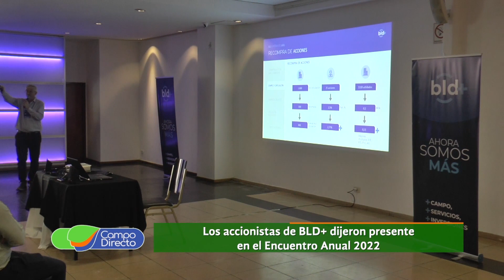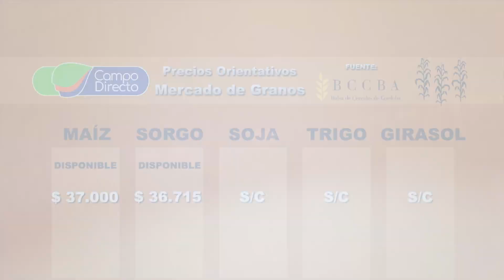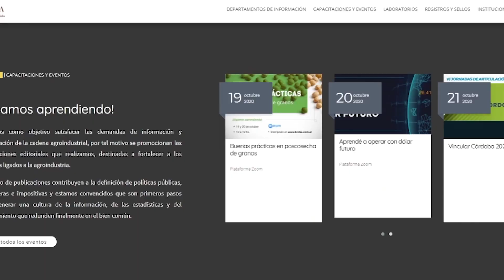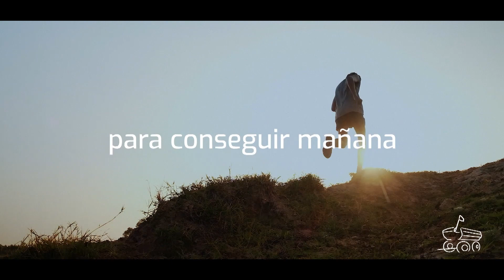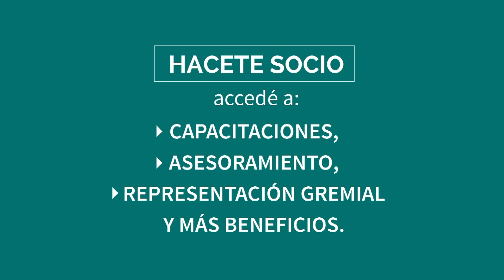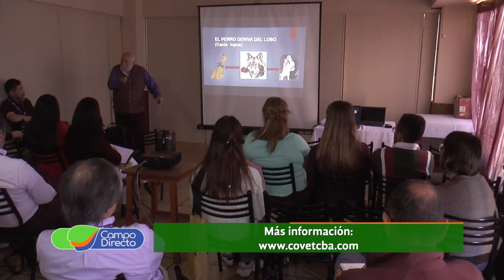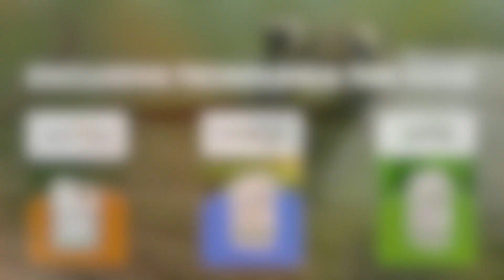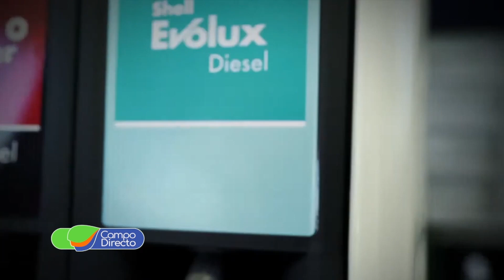Programa Campo Directo 398 22-10-2022